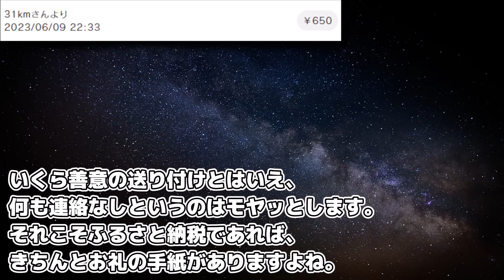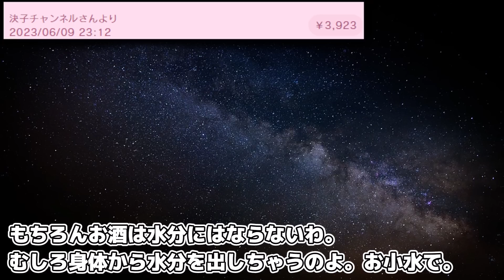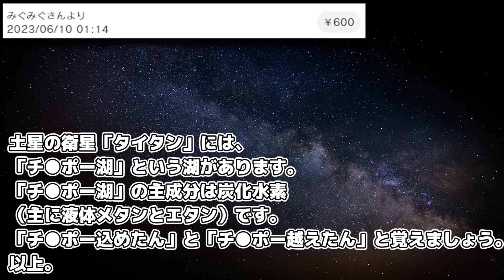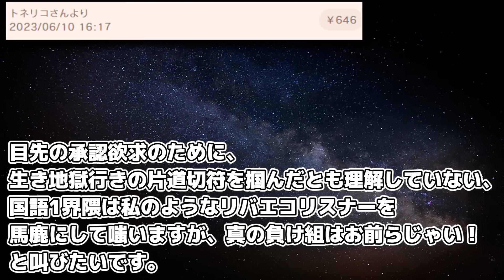パンツに関する怪文書が届いた……【OFUSE質問回答 #88】